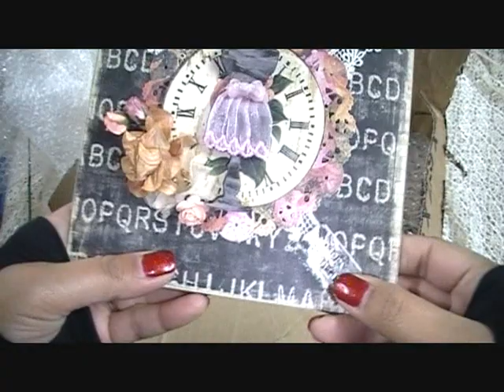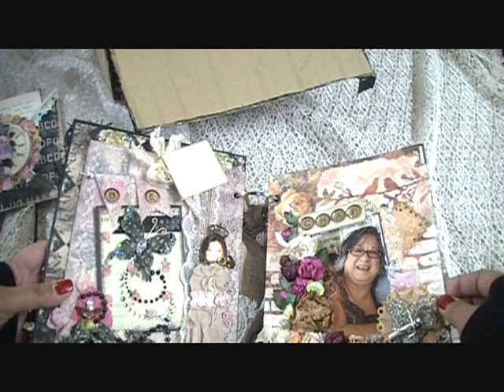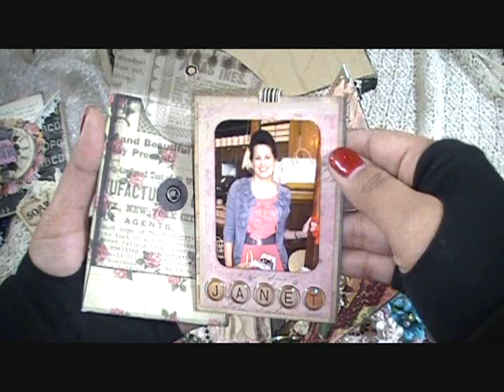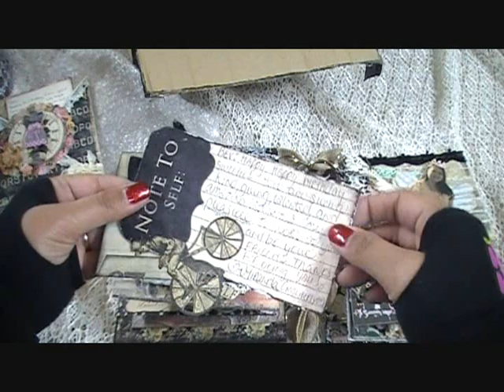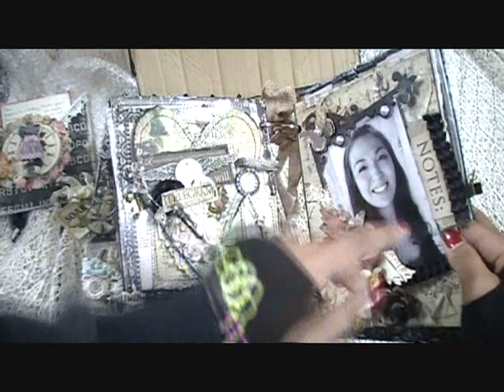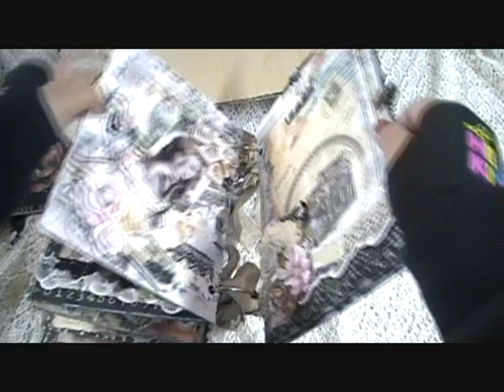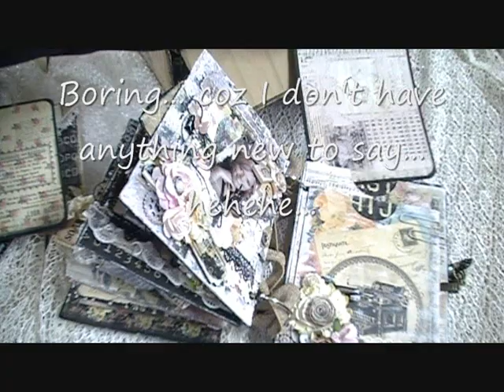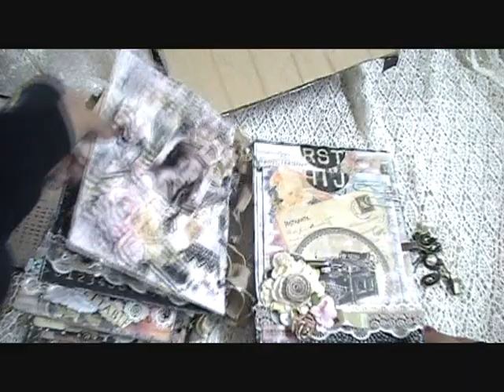TPBP: Mini Album Gift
To check out each page, here are the links to every ladies page!!  Thank you so much ladies!!  Officially spoiled rotten here!!